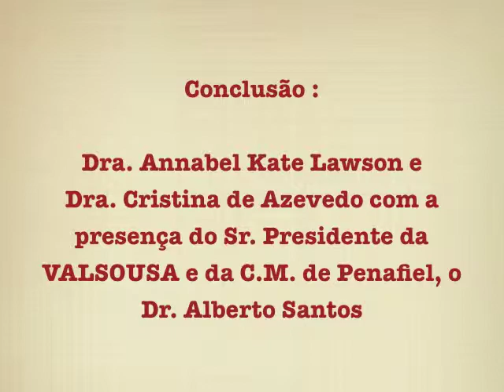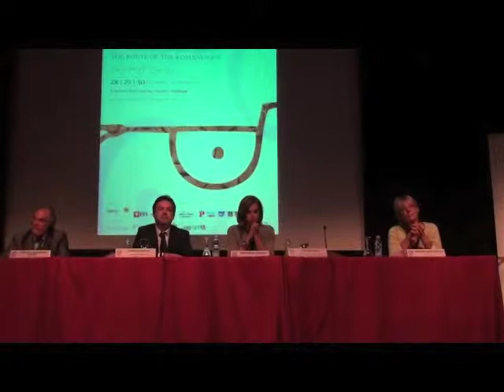Rota do Românico - Conclusão - Dra. Annabel Kate Lawson, Dra. Cristina de Azevedo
1º Congresso Internacional da Rota do Românico
Lousada, Setembro de 2011